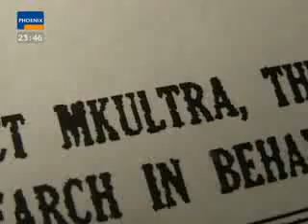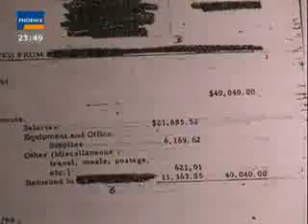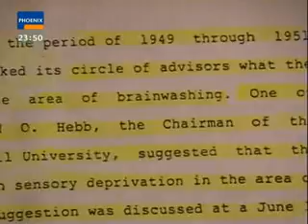Cia MkUltra Project / Die dressierten Killer 1